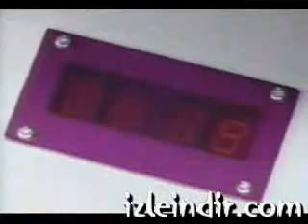japon kamera şakası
japon kamera şakası - çok komik gerçekten